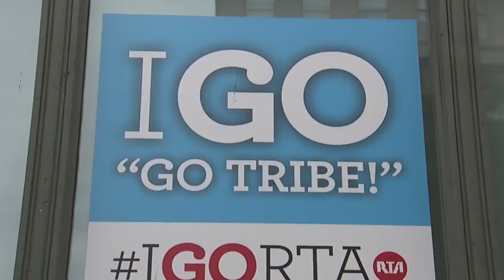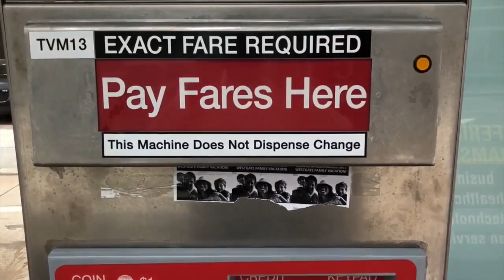RTA prepares for MLB All-Star Game